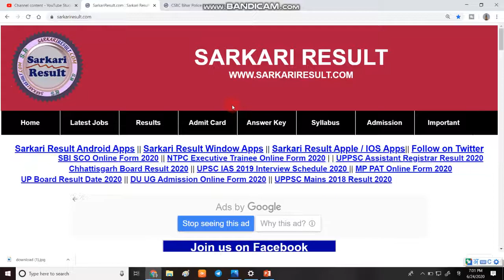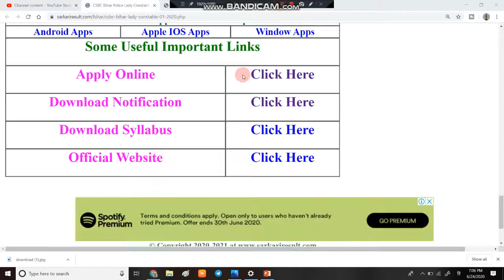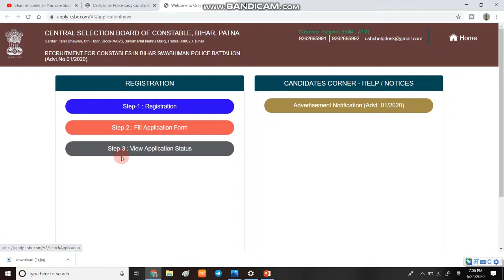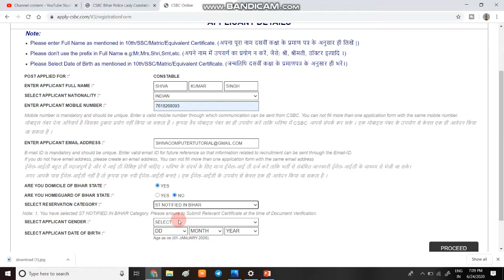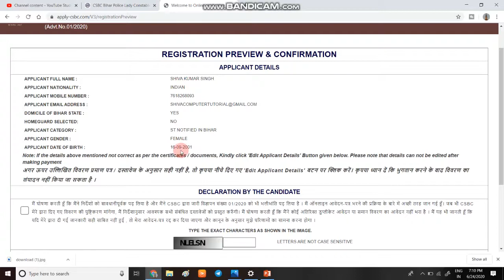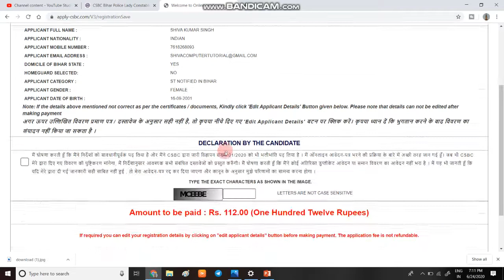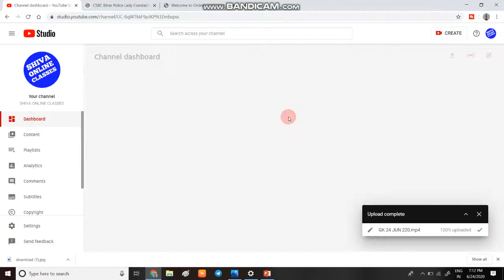बिहार पुलिस लेडी कांस्टेबल के लिए अप्लाई कैसे करें Step by Step || Online Apply Bihar Police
1  हेलो दोस्तों आज की इस वीडियो में हम बात करने बाले है, की बिहार पुलिस में लेडी कांस्टेबल के 454 पदों के लिए online अप्लाई कैसे करना है | स्टेप to स्टेप इस विडियो में पूरी जानकारी दी गयी है |

3. Link for download Detailed PDF

6.   Follow us on :-